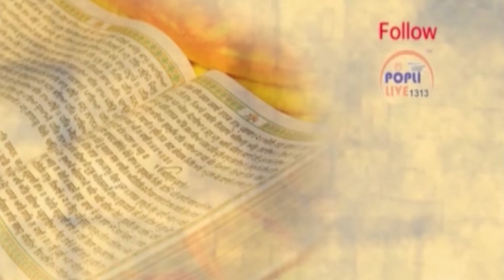BHAITEJINDER SINGH JI @POPLILIVESTUDIO